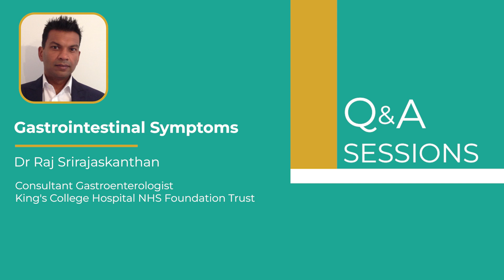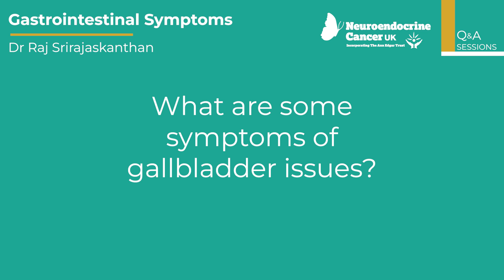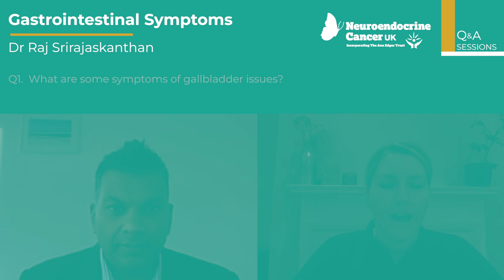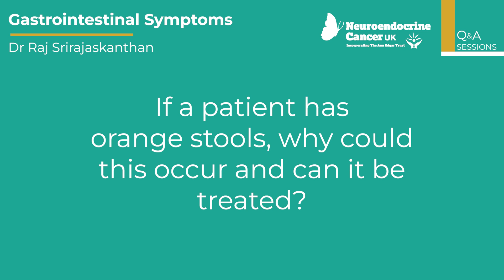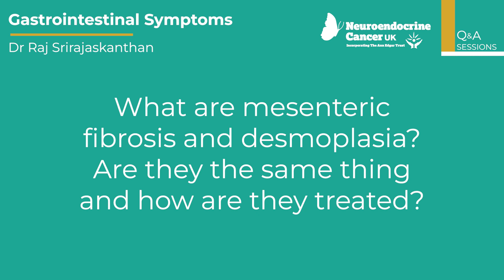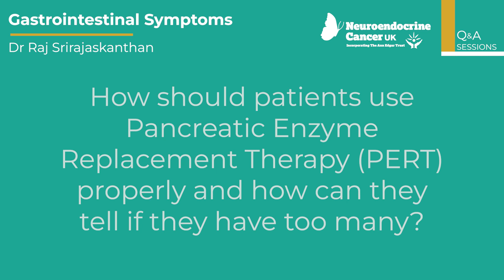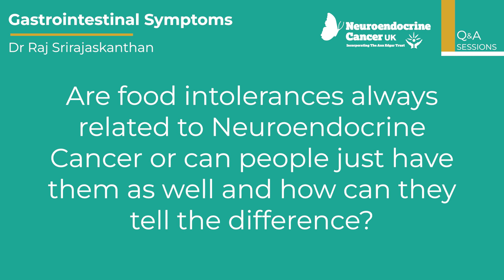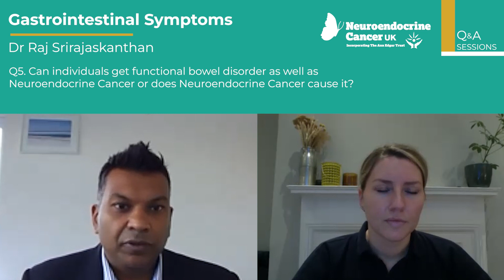Dr Raj Srirajaskanthan - Q&A Session - Gastrointestinal Symptoms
This Q&A Session was created as part of the Neuroendocrine Cancer UK Virtual Patient Handbook and is part of a series where we interview various medical experts about a range of topics within Neuroendocrine Cancer care.

This Q&A Session is all about gastrointestinal symptoms with Dr Raj Srirajaskanthan.

00:00 Introduction
01:00 Dr Raj Srirajaskanthan introduces himself
01:42 What are some symptoms of gallbladder issues?
04:43 What is bile acid malabsorption and how is it treated?
08:25 If a patient has orange stools, why could this occur and can it be treated?
10:03 What are mesenteric fibrosis and desmoplasia? Are they the same thing and how are they treated?
13:32 How should patients use Pancreatic Enzyme Replacement Therapy (PERT) properly and how can they tell if they have too many?
16:52 Are food intolerances always related to Neuroendocrine Cancer or can people just have them as well and how can they tell the difference?
19:08 Can individuals get functional bowel disorder as well as Neuroendocrine Cancer or does Neuroendocrine Cancer cause it?
21:58 Bonus question - Gastrointestinal research
29:43 Thanks and goodbye